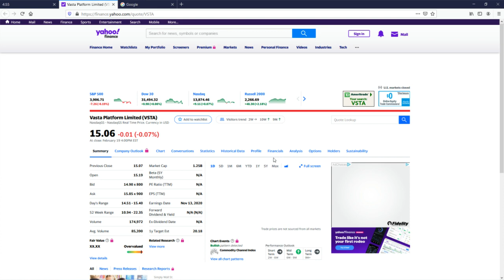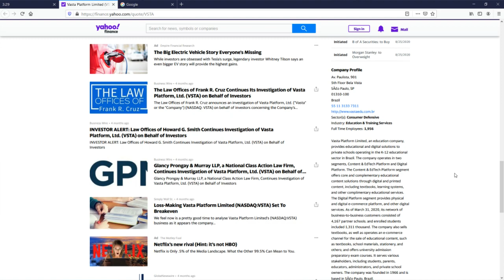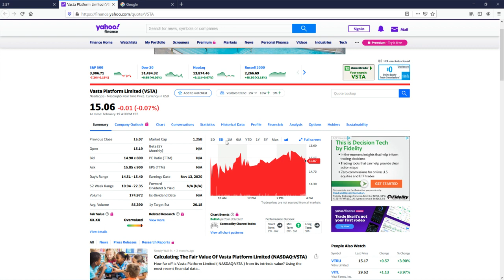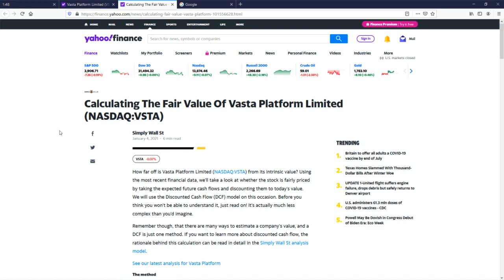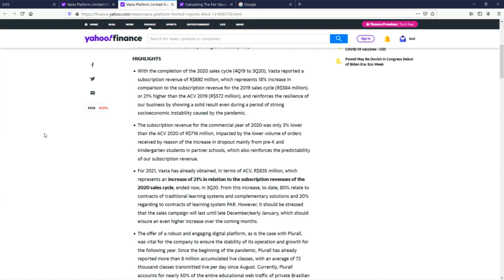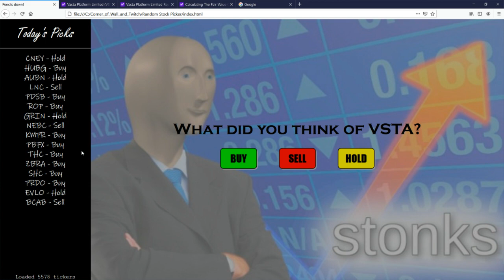Speedrun of Vasta Platform (VSTA)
What is a Stock Pick Speedrun? It's 5 minutes for me to decide if a random stock is a buy, sell, or hold! This run took place during the February 20, 2021 session.